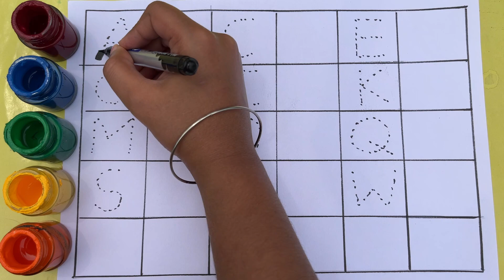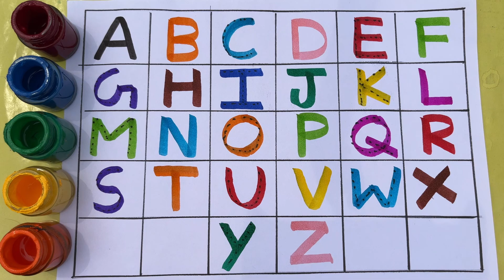abcd, abcde, a for apple b for ball C for cat, alphabets, phonics song, एबीसीडी,अ से अनार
abcd
abcde
English alphabet
abcd cartoon
nursery rhymes
abc song for children
abcd song

123 counting
1234
123
123 counting numbers
1 to 100 numbers
1 to 10 numbers
1234 counting

ALPHABET ABC
ABC SONG
ABC PHONICS
ABC RHYMES
LEARN ALPHABET

 एबीसीडी
वर्णमाला